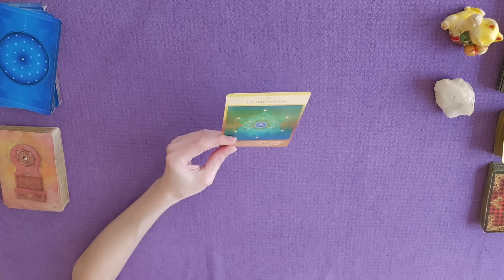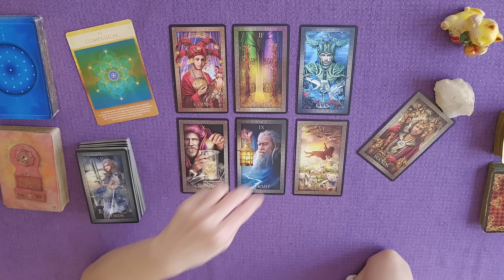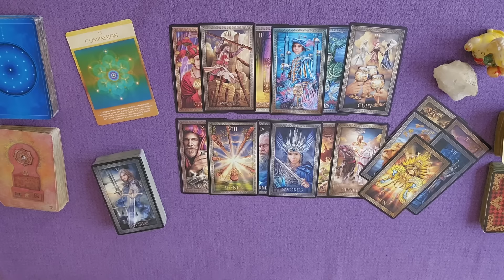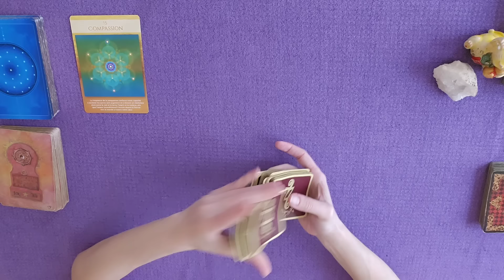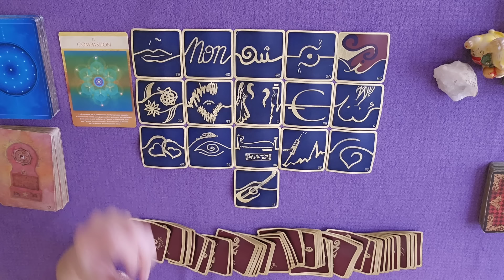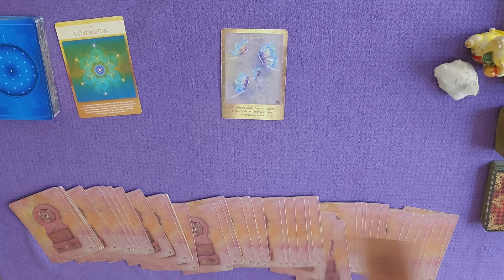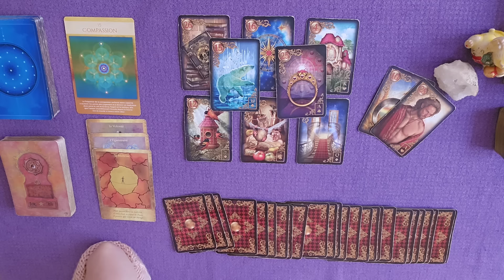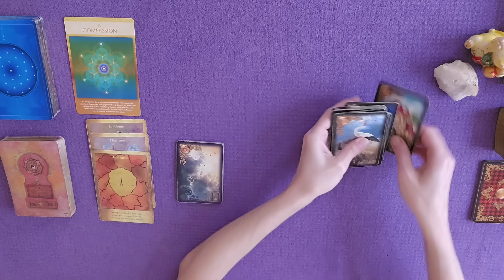Cette réponse ou annonce fait bouger les choses de manière très positive ! | GUIDANCE 14 MAI 2024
guidance du jour 14 mai 2024 | Cette réponse ou annonce fait bouger les choses de manière très positive !
TIRAGE et ÉNERGIES autour du mardi 14mai #2024 par Laween Dow

00:00 Introduction
00:10 Message de la Géométrie Sacrée
01:01 Message du Tarot Grand Luxe
15:32 Message des 77 d'Aliyass Ké
27:47Conclusion avec les Portes de l'Intuition

TIRAGE SENTIMENTAL :
29:11 Histoire d'Amour avec le Gilded Reverie Lenormand
39:52 Épilogue